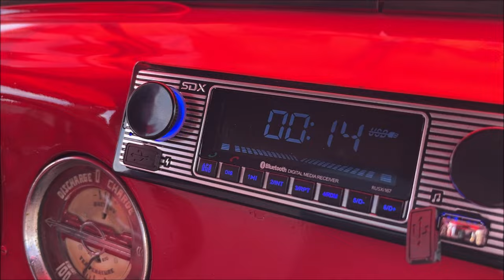¡Tercia de SUBWOOFERS Eleven Audio en Pick Up 1949!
Es un trabajo de Jaime Medina en la ciudad de Uriangato, Guanajuato.
Distribuidor Internacional de Eleven Audio: Riki Flores